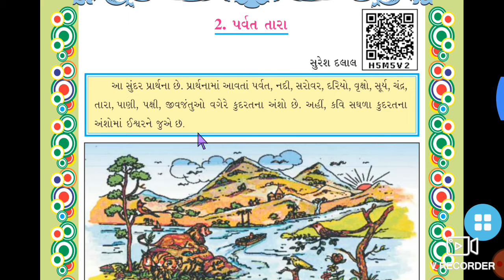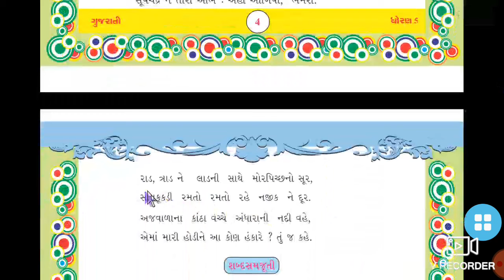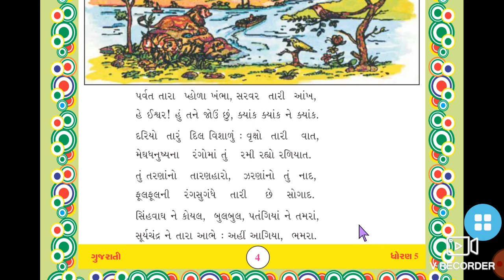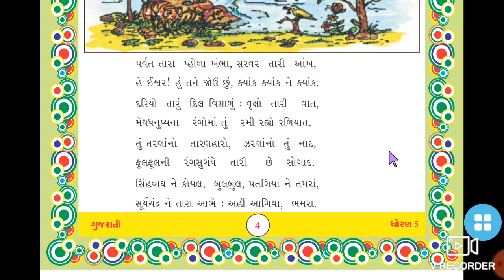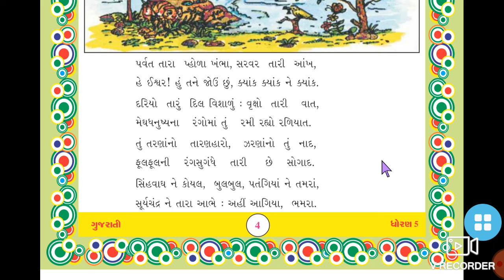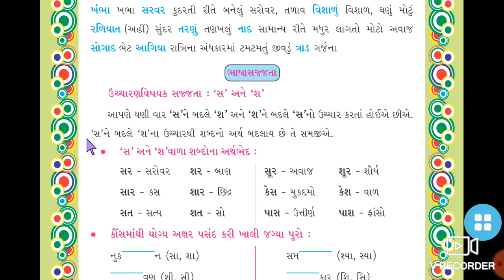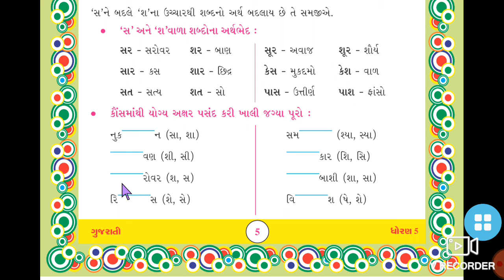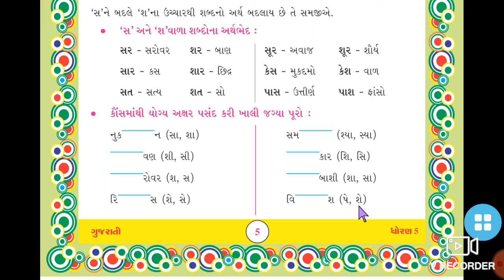STD 5 GUJARATI POEAM 2